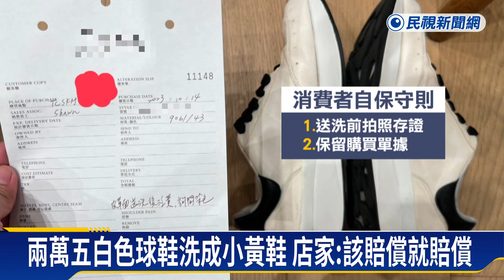怎麼洗的？ 兩萬五潮牌白色球鞋「洗成小黃鞋」 民眾心疼無奈－民視新聞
【民視即時新聞】彰化一名男子，送洗一雙知名潮牌白色球鞋，沒料到取回時，整雙鞋子，表面泛黃，讓他超級心痛，因為這鞋子，當初花兩萬五千元購買，現在他希望店家補償，專櫃原廠染色的費用，大約五千元左右；對此，業者表示，有誠意解決，目前已送調解，等待結果。